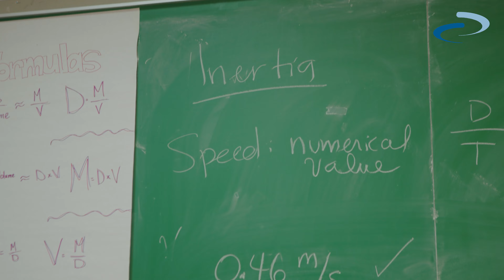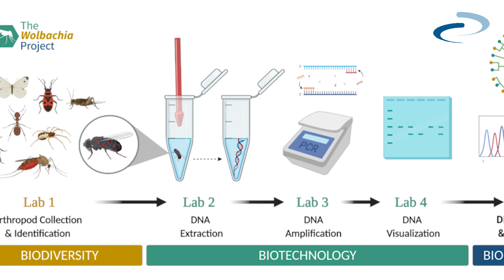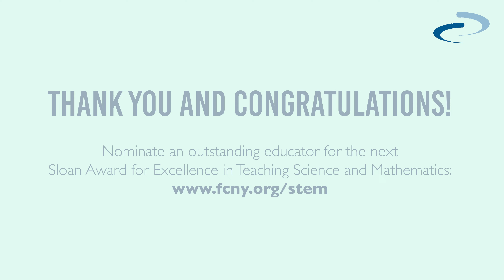2024 Sloan STEM Teaching Awards | Molly Shabica